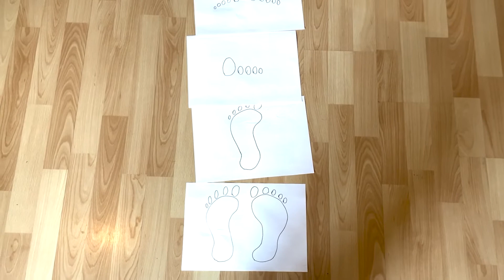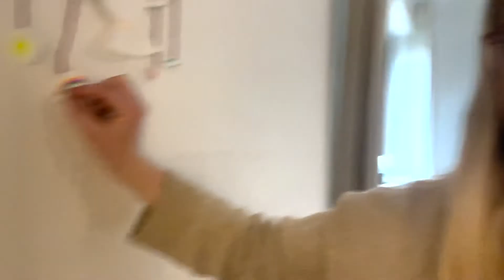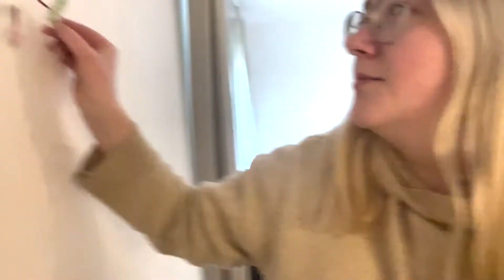Eintauchen: Kids-Programm - Folge #30 „Wenn drei in eins die Vorstellungskraft sprengt“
Die 30. Folge Eintauchen ist da! Und wir freuen uns, wenn du wieder mit uns spielst, singst, tanzt und tolle Geschichten aus der Bibel hörst.

Dieses Mal hat Haiko eine besondere Frage: Warum ist Jesus, den wir an Weihnachten gefeiert haben, eigentlich Gottes Sohn?

Als Nastja versucht es ihm zu erklären, merkt sie, dass das gar nicht so einfach ist. Der sogenannte „dreieinige Gott“ sprengt unsere Vorstellungskraft. Aber nur weil man sich etwas nicht genau vorstellen kann, heißt das ja nicht, dass es nicht geht, oder?

Außerdem singen und tanzen wir die Lieder „Tragt in die Welt ein Licht“ und „Das Adlerlied“, machen ein Hüpfekästchen-Spiel ohne Hüpfen und basteln eine schöne Taube, durch die wir beschreiben können, was Gott alles für uns bedeutet.

Diese Woche benötigst du:
- Einen Pappteller
- Wolle oder Schnur
- Kleber
- Schere
- Stifte

Viel Spaß!

Sound Effects:
Zapsplat.com, Freesound.org, videvo.net